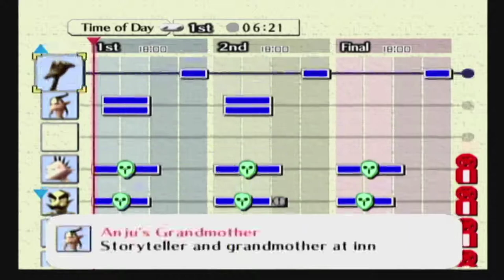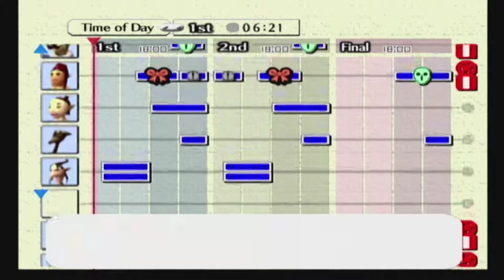The Legend of Zelda: Majora's Mask [GCN XLP] ep 33: Prize Worthy Of The ONLY Worthy Youtuber pt 14